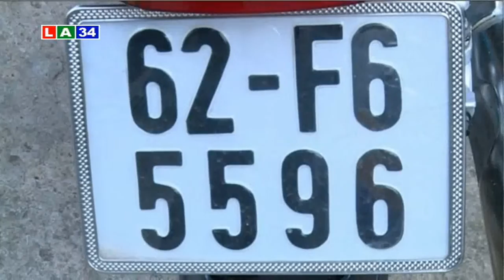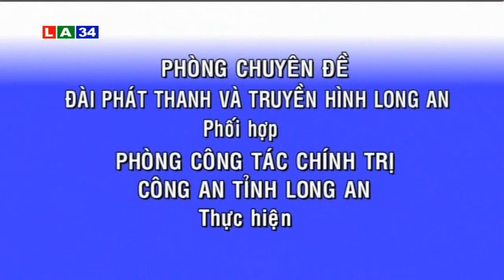An ninh Long An : Khám phá chuyên án trộm tài sản | LATV